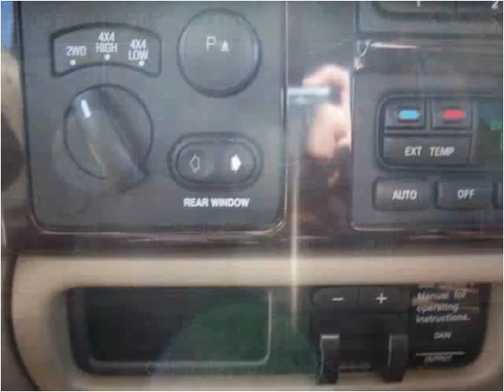2006 Ford F-250 Super Duty Used Cars Florence MS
This 2006 Ford F-250 Super Duty is available from Swain Automotive.